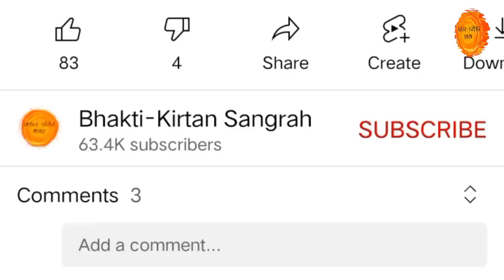શ્રી કાંઠાગોર ની વાર્તા પૂજા સાથે | પુરુષોત્તમ મહિનામાં નિત્ય સાંભળવી | Katha gor ni varta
સૌ પ્રથમ આપ સૌને પુરુષોત્તમ મહિનાના જય શ્રી કૃષ્ણ 🙏
તો આજના આ વિડિયોમાં આપણે પુરુષોત્તમ મહિનામાં સાંભળવામાં આવતી કાંઠાગોરની વાર્તા સાંભળીશુ.

તો આશા છે કે આપ સૌને અમારો આ વિડીયો પસંદ આવશે તો વિડિયોને LIKE કરી તમારા મિત્રોને SHARE કરજો કે જેથી તેઓને પણ આ સંપૂર્ણ માહિતી મળે અને આપ અમારી ચેનલમાં નવા હોય તો SUBSCRIBE કરવાનું ભૂલતા નહિ કે જેથી આપ સૌને અમારા આવા જ અવનવા વિડીયો મળતા રહે. જય શ્રી વિષ્ણુ 🙏🌹

adhik mas 2023
adhik mas 2023 date
purushottam mas 2023
adhik mas mahima
kantha gor pujan
katha gor ni puja
katha gor pujan
kantha gor ni puja
kathagor pujan
kathagor pooja
adhik mas mahatmay
purushottam mas mahima
katha gor ni katha
katha gor varta
purush0ttam mas mahatmay
adhik mas gujarati
purushottam mas gujarati
purushootam mas katha
adhik mas katha
adhik mas ni varta
pruushottam mas ni varta
purushottam mahina ni varta
adhik mahina ni varta
p[urushottam mas gujarati
katha gorma ni varta
katha gor ni varta
katha gor katha
kantha gor ni varta
kantha gorma ni varta
katha gor gujarati varta
કાંઠાગોરની વાર્તા
કાંઠાગોરની કથા
કાંઠાગોર ની વાર્તા
katha gormani varta
purushottam mas ni varta
adhik mas katha gor katha
કાંઠાગોર વાર્તા
kathagorma ni varta
bhakti kirtan video
bhakti kirtan youtube channel
purushottam mahino 2023
adhik mas 2023 vrat katha
purushottam mas vrat katha